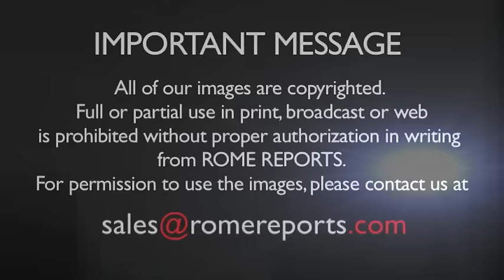Pope Francis launches special collection for the war victims in Ukraine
April 4, 2016. The collection will take place on April 24th. He further asked to stop the use of anti-personnel mines.